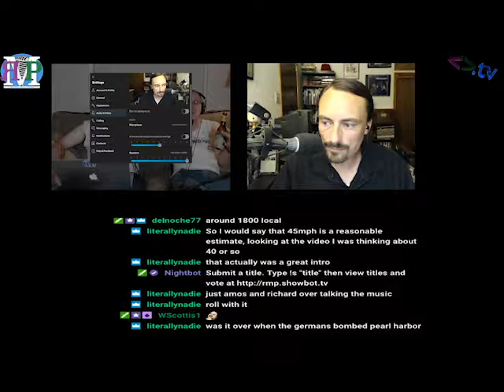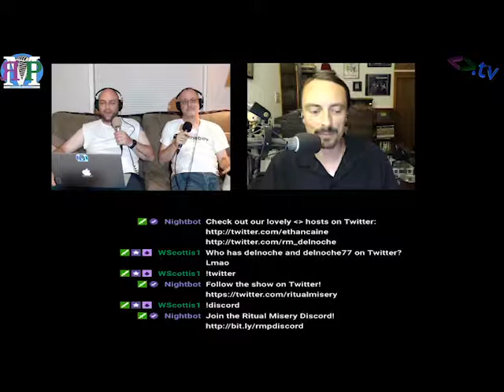When Did I Get a Red Wrench? - ЯMP 219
Amos and Kent are Two Happy Cucks...
Because Mr. Gunther returns for another Richard Misery!
Links:

 Talking Feds
 Spider-Man: Far From Home
 The Digital Media Zone
 The Smart Home Show
 HDHomeRun Scribe
 Richard on Instagram
 Richard on Twitter
Quiz Receipts: 25 Historic Buildings in Washington, D.C. / 20 Iconic Seattle Buildings

WScottis1 named this week's episode!

We record this show live every Thursday at 7pm Pacific on diamondclub.tvand

Next week: Just Us!

 Find Tom Merritt's'Pilot X' on Amazonor its sequel, "Trigor" on Inkshares and follow him on Twitter: @acedtect
 Support Ritual Misery directly by clicking any of the links on this pageand pick up your very own RMP swag here!

Amos - @ethancaine

Kent - @rm_delnoche